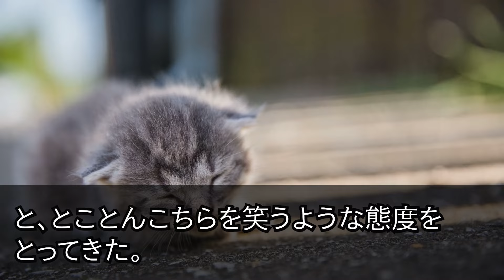【スカッとする話】私が全員を養ってるとも知らず家族旅行で長男嫁「義母の全てが気に入らない！家族だけで行くからババァは掃除してろw」私「は〜い」家を売却して引越しキレイに掃除してやった結果w【修羅場】